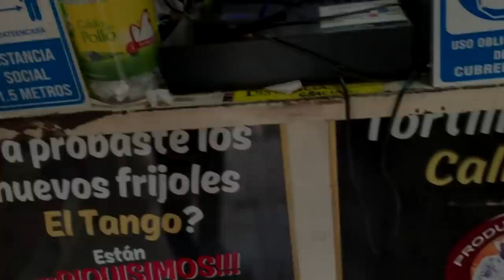SI PIERDES HUEVASO PARTE 2//TERMINAMOS APESTOSOS